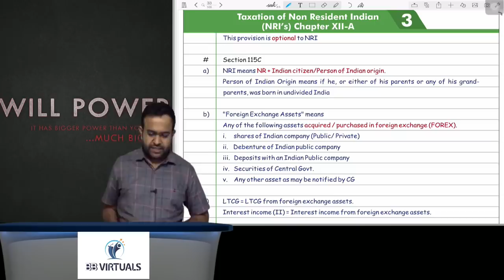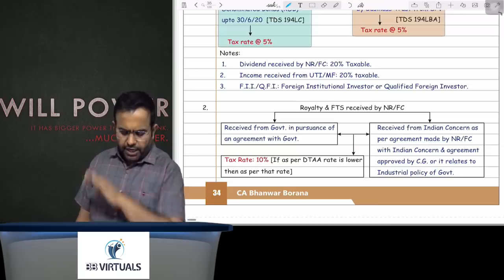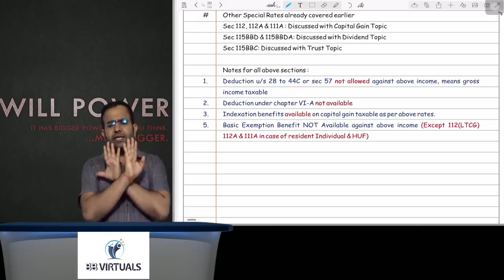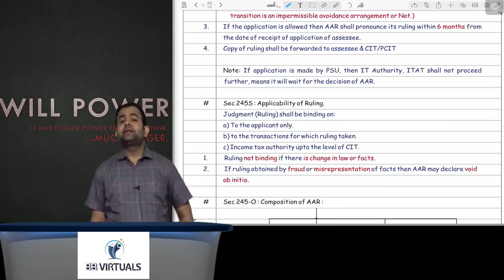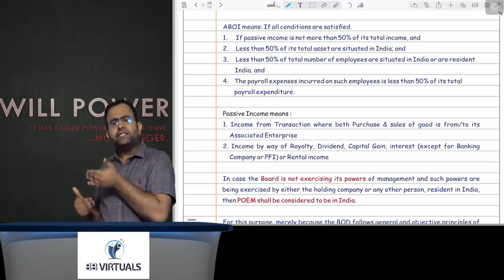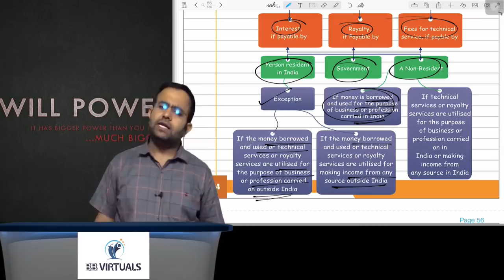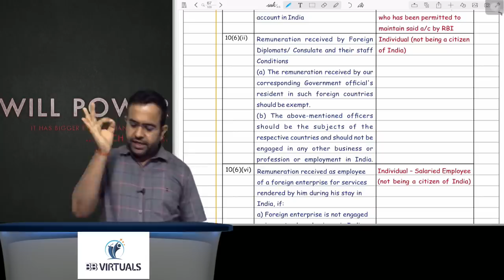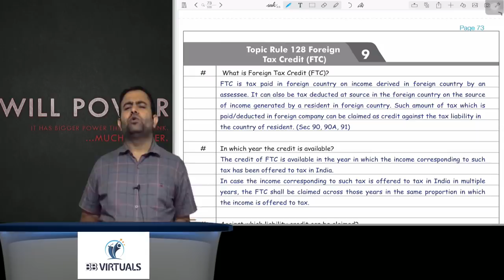Revision Lecture CA Final DT MAY/NOV-2019 Part - 10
1. NRI Taxation
2. Special Rates of Tax
3. Authority of Advance Ruling
4. Taxation of GDR
5. Residential Status & Scope of Total Income
6. Equalization Levy